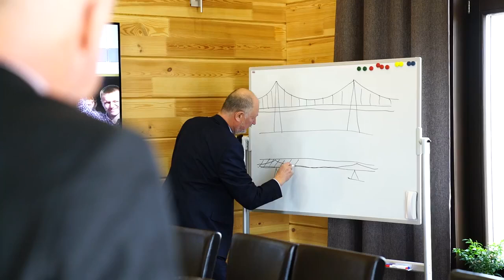СЕРТИФИКАЦИЯ SKYWAY В АВСТРАЛИИ. ИНТЕРВЬЮ С РОДОМ ХУКОМ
СЕРТИФИКАЦИЯ SKYWAY В АВСТРАЛИИ
Австралийский партнёр SkyWay Род Хук снова посетил Минск. На этот раз он привёз с собой исполнительного директора Национального агентства Австралии по обеспечению безопасности железнодорожных перевозок Питера Доггетта. Цель визита – дать возможность Питеру лично ознакомиться с технологией для дальнейшей координация совместных действий по сертификации транспорта SkyWay в Австралии. Питеру с Родом показали работу проектной организации, опытно-экспериментальное производство и демонстрационно-сертификационный центр SkyWay. Питер, как государственный служащий, не должен говорить о предпочтениях или иначе высказывать своё мнение об относительных преимуществах конкурирующих проектов. Его задачей будет являться определение степени безопасности SkyWay или любой другой рельсовой системы, которая будет ему представлена.  Тем не менее Род Хук поделился с нами своим мнением: «Полагаю, что господин Доггетт, как и я во время моего первого приезда сюда, не мог не впечатлиться уровнем проработанности всех деталей технологии и глубиной технических знаний Анатолия Юницкого».